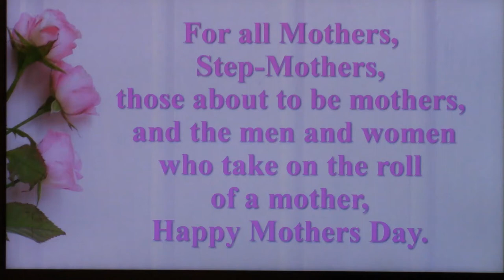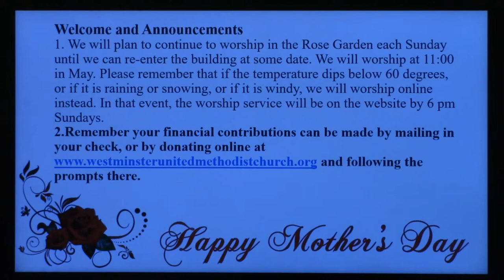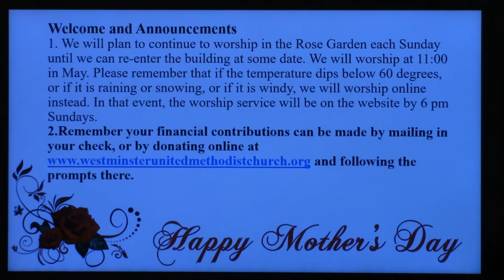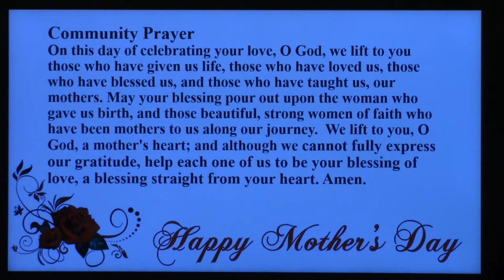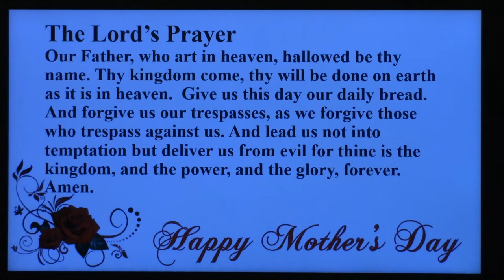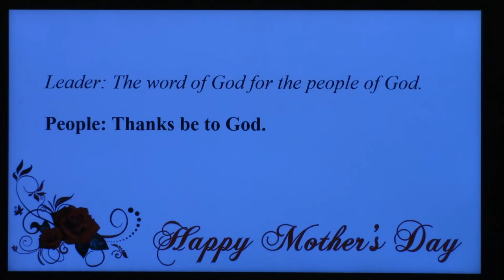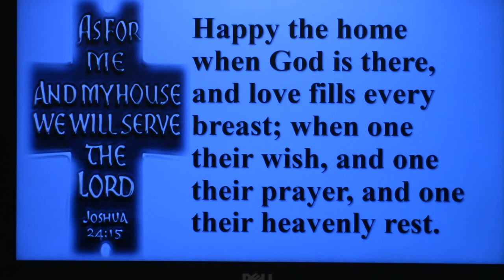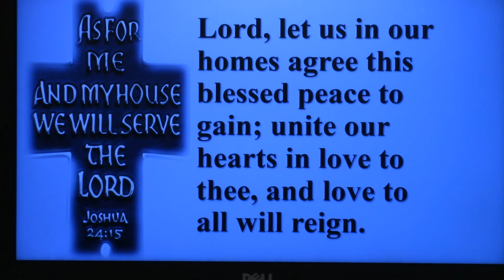May 9, 2021 Mother's Day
Worship service for Mother's Day